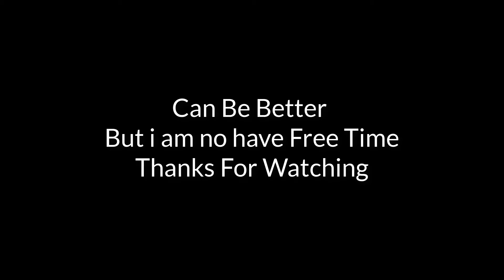Asphalt 8 - Escape Velocity - Bad Time 1:5:999